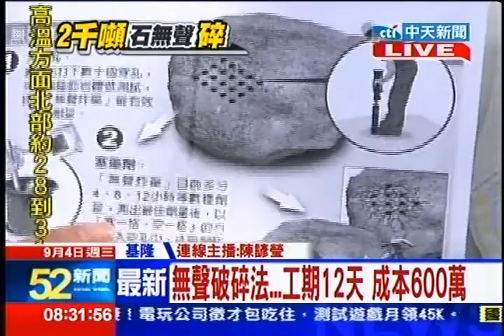中天新聞》巨石移除工程啟動 怪手今先開道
內容轉載自《中時電子報》：
中天新聞》基隆北寧路山上的2000噸巨石移除工程，從今天上午展開，基隆市政府一早就出動大批工人前往山區，首先要以怪手開闢出500公尺的便道，希望最快明天可以在巨石上鑽孔。